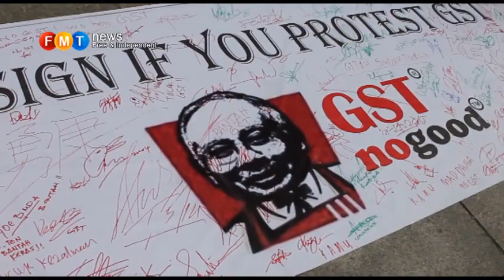Anti-GST rally gaining momentum at KLCC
Video/Editing: Sugan Gunalan